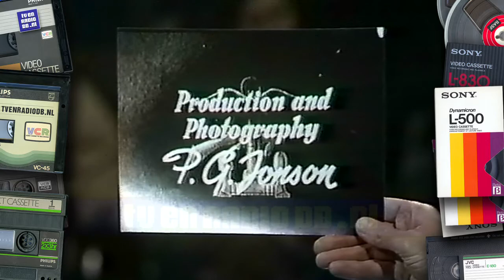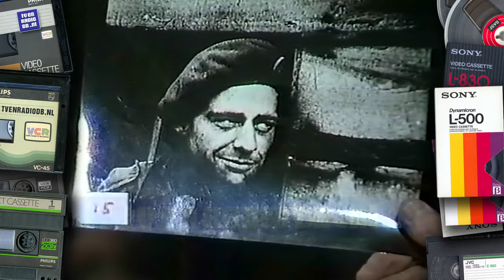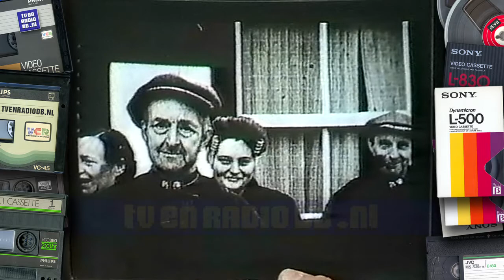TV: De Alles is Anders Show (19840413?) (14 min)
Fragment uit de *Alles is Anders Show*. Interview met Rudolf Spoor over documentaire over de bevrijding van Walcheren.